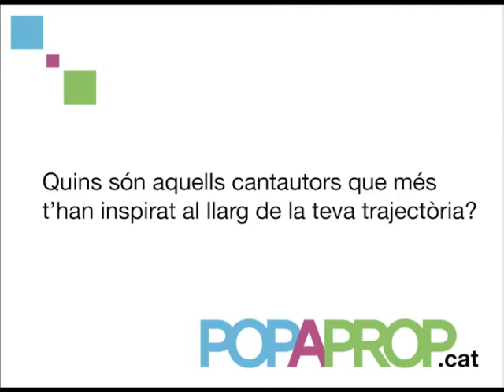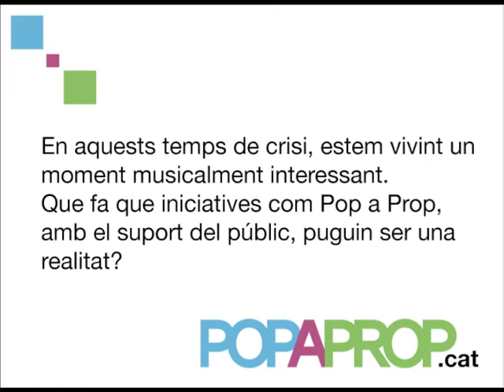Entrevista a Roger Mas - Part 2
Entrevista a Roger Mas de forma col.laborativa amb els nostres seguidors.
ROGER MAS | 09.06.12 | Sant Feliu de Llobregat